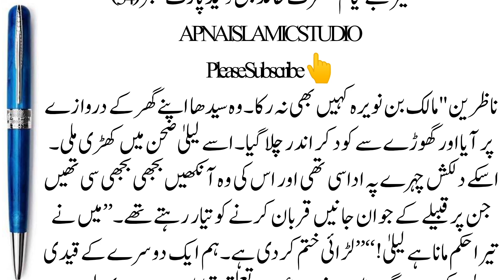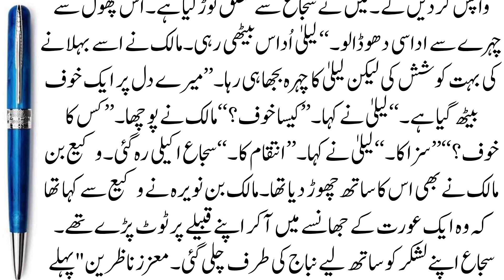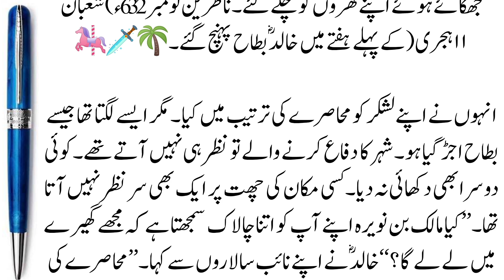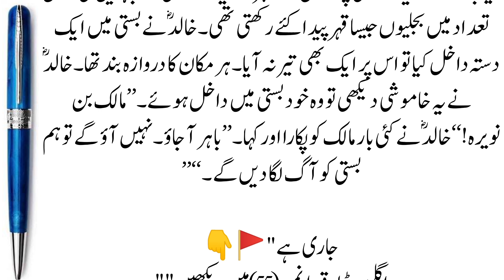Khalid Bin Walid | Part 54 || Early Arabs || Sword Of Allah